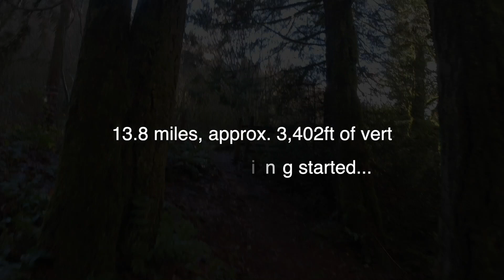First Run of 2023 on Tiger Mountain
Happy New Year! Me and my friend Melissa decided to hit up Tiger Mountain on New Year's Day and do the 2019 version Yellow Loop of Tiger Claw and some change! The 2019 version happens to be a LOT punchier than the 2021 version.